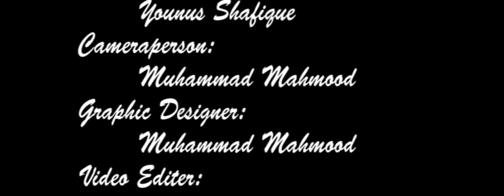Convocation in IUB Bahawalpur / IUB Students Convocarion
Convocation in IUB Bahawalpur | Students convocarion Islamia University Bahawalpur | IUB information
This video is all about fooling of the juniors by the seniors in the Islamia University Bahawalpur. This thing is very bad. Seniors must treat the juniors in a good way indeed human way. This is what happening around with the new students of Islamia University Bahawalpur. Stop, Stop and Stop.
Watch the graduates of IUB bahawalpur answering fun questions on their convocation. Thanks to the KPS team for making this possible.